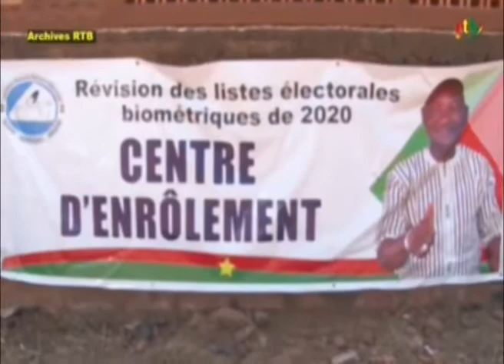RTB/Formation des membres de la CNI pour le dédoublage de la liste électorale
Formation des membres de la CNI pour le dédoublage de la liste électorale